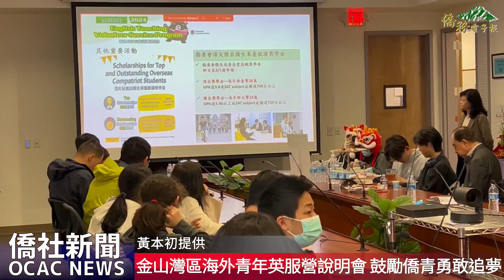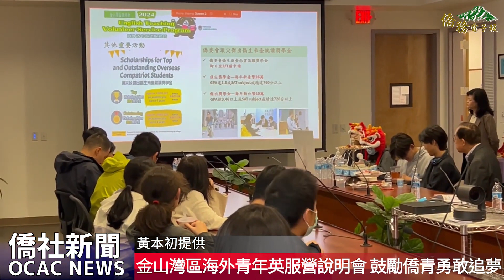【僑務電子報】金山灣區海外青年英服營說明會 鼓勵僑青勇敢追夢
金山灣區文教中心於2月17日下午在國際會議廳舉辦「2024年海外青年英語服務營說明會」，文教中心主任莊雅淑介紹深受海外青年歡迎的英服營內容及報名方式，並邀請去年擔任英語服務營志工學員Jeff、Anrea、Rudy及Kati分享經驗分享，以及學員家長及老師分享學員參與營隊後的成長，吸引金山灣區青年文化大使學員、僑校、主流學校教師及家長與會，現場播放並2023年英語服務營成果短片，回顧參團青年勇敢追夢的時光。

莊雅淑表示，海外青年英語服務營深受青年喜愛，已連續舉辦18年，活動結合海外熱血僑胞青年力量，在志願服務過程中教學相長，成就一段意義非凡的人生體驗，今年營隊將於7月6日至8月2日舉辦，預計招募800名海外志工。她說，海外青年在志工服務期間可以結交來自世界各地的朋友，學習獨立自主，體驗教學服務經驗及豐富多元文化，一舉數得，而且還能獲得80小時志工服務時數，歡迎17至25歲僑青、TCML學員或主流學校臺裔教師所推薦學生報名參加。針對未滿17歲的青少年，莊雅淑另介紹「海外青年語文研習班」，鼓勵報名到臺灣學習華語及文化，同時也介紹「僑委會僑生來臺就學頂尖及傑出獎學金」，歡迎優秀僑青至臺灣升讀大學。

「大家都應該要參與這項服務工作，這不僅改變我的生活，也一定會改變你們的」，去年服務於臺南市西門國小服務的陳靖中(Jeff Chen)分享教學經驗，他認為這項活動對自己改變很大，除了與世界各地來的志工當朋友，更重要的是透過教學，學到如何成為一位更加有耐心的人。溫苡安(Andrea Wen) 去年服務於彰化縣文德國小，她表示「會害怕與不想做，這都是自然的，但只要盡全力去做，你就已經先贏別人一步了。看到小朋友們盡力表現，我就知道我的努力沒有白費服務」。來自主流學校學生Rudy Iyer服務於桃園芭里國小，則表示「 It's a difficult work but worth to do it.」。同樣來自桃園芭里國小林杰璇(Kati Richter)很開心於線上見到一同服務的同學，她表示自己家裡不講中文，但返臺參加英語營後，中文進步很多，也認識很多朋友，另也表示臺灣學童很活潑，不論對助教教學、學童學習都很有幫助。

曾參與去年營隊的學員父母鼓勵與會僑青參加英語服務營，認為這對孩子自我成長有很大的幫助，同時強調家長要適時放手，只要遵守營隊規範，主辦單位及分配的學校都會把他們照顧得非常妥善，無需太擔心。Rudy高中老師陳姮良（阿寶）也分享，學生在參與營隊後返回後真的成長不少，這項營隊讓學生在教導臺灣偏鄉兒童學習英語及介紹美國文化的過程中，也強化自身中文學習及表達能力，教學相長，並可在營隊中交到好朋友，深入體驗臺灣風土民情，她將繼續鼓勵主流高中學生參與。

會後出席的家長們紛紛就英語服務營接機、學校環境及假日安排等細節熱烈提問，顯示大家對僑委會青年志工服務及僑生升學項目的高度興趣。

「海外青年英語服務營」報名至美西時間3月9日截止，請先申請i僑卡 (網址： )，再請至僑務活動報名系統線上報名